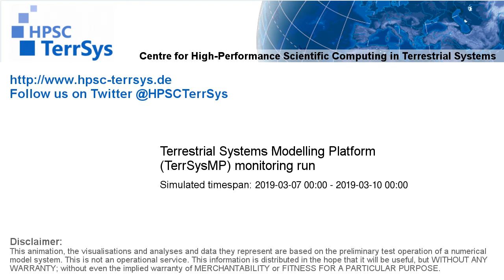TerrSysMP monitoring run 2019-03-07 - 500hPa air temperature aund geopotential - Europe (72h)